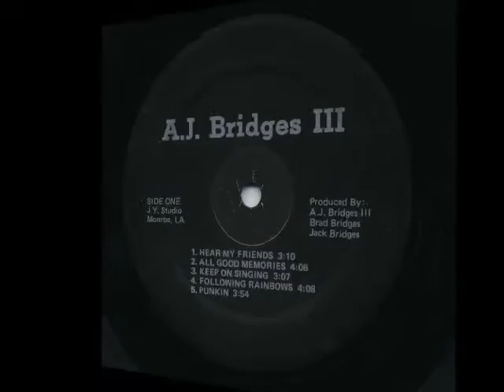Al Bridges - A2. All Good Memories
A.J. Bridges - A.J. Bridgess III (J.Y Studio, US)